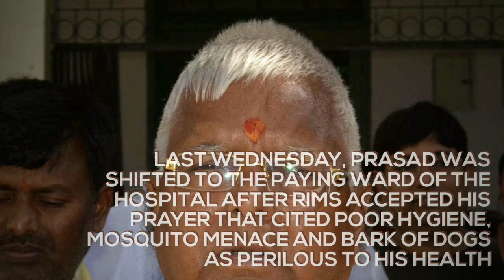Lalu suffering from depression: Medical report